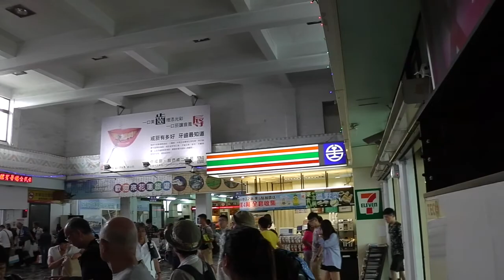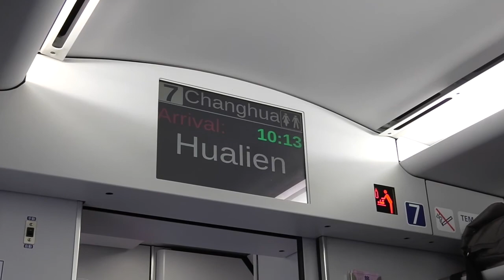花蓮 ~ 台北：台湾：MV：20160909